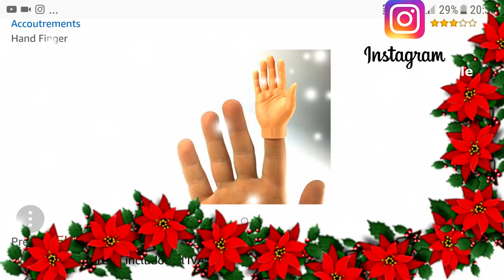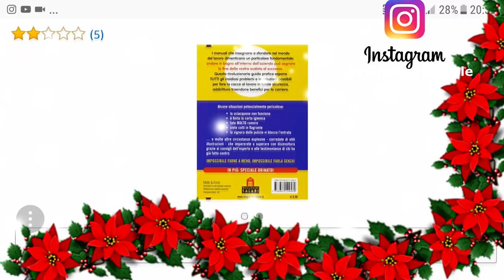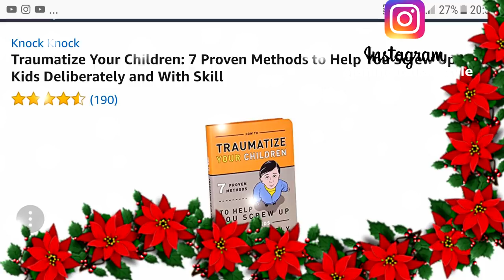Cadouri Naspa de Craciun pe Amazon #14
LASA NENE SI TU UN LIKE CA ASA E FRUMOS !
Daca Vrei Sa Te Ajut Sa Inveti Sa Mananci Sanatos Si sa si Slabeati scriemi email la

Adresa Pentru Scrisori De La Voi
Eana Janina
Via Bottego nr.5
00042 Anzio (RM)
Italia

Andrenamentul pas cu pas 12 minute acasa

Lista Alimentelor cu Calorii Negative Care Te Ajuta Sa Slabesti